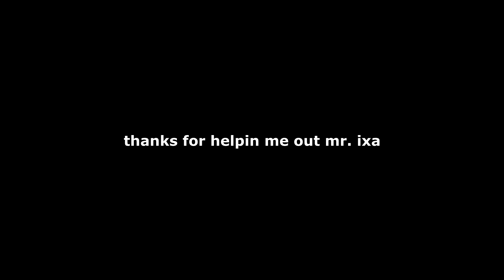Ro Ghoul - TOUKA TROLLING.PNG - Ro Ghoul Noob Trolling - (MAX LEVEL) - Ro Ghoul trolling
Ro Ghoul - TOUKA TROLLING.PNG - Ro Ghoul Trolling - (MAX LEVEL) - Ro Ghoul Roblox

in today's trolling video, i use touka! enjoy!

this is inspired by 2kmz, so don't say i copied him or i am a "2kmz fake" im just a fan and i'm inspired by his videos.

ro ghoul, roblox ro ghoul, ro ghoul trolling, ro ghoul ukaku trolling, ro ghoul troll, ro ghoul noob trolling, ro ghoul noob troll, 2kmz, intervention ro ghoul